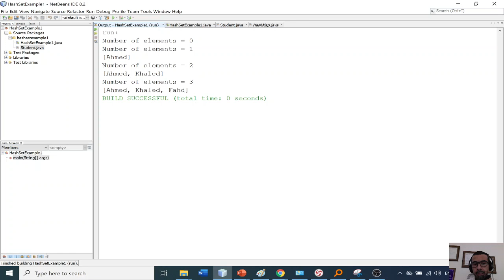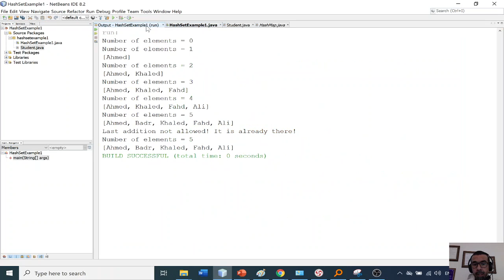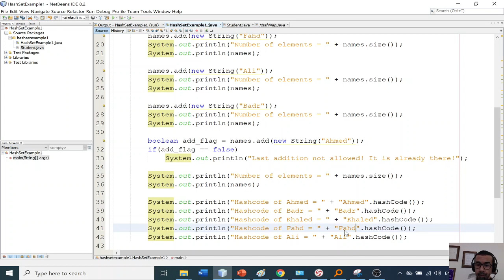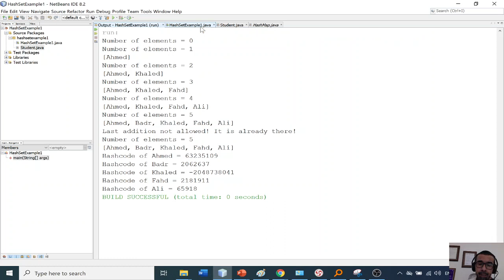HashSet Java Class : Programming Example 1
In this tutorial, we will start introducing the HashSet Java Class through basic programming examples